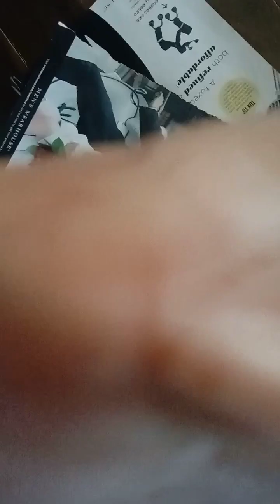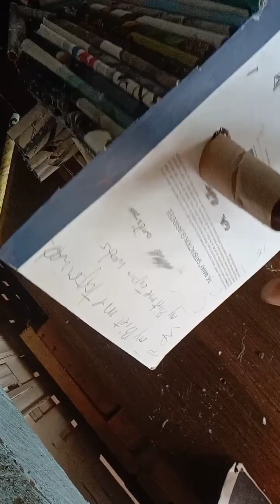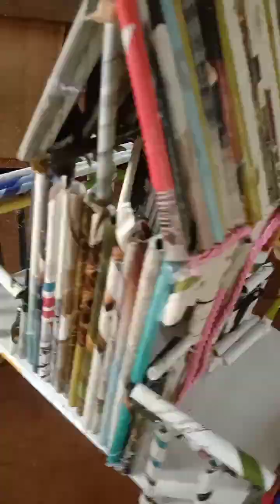DIY HOUSE USING OLD MAGAZINE